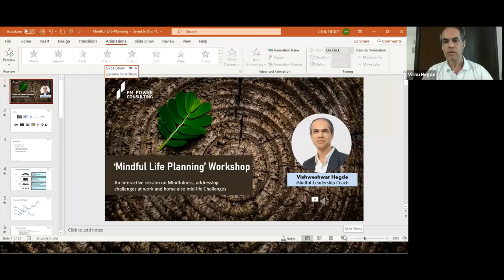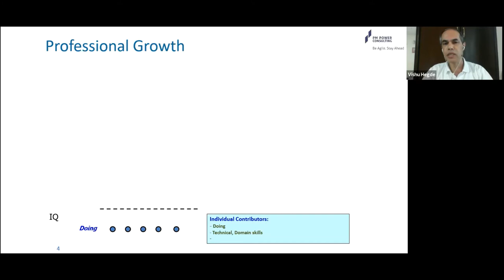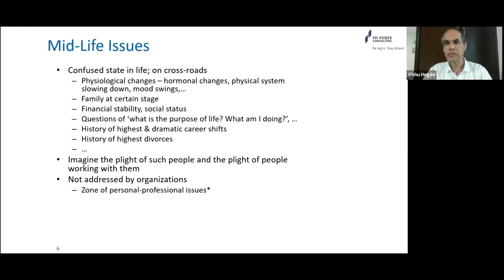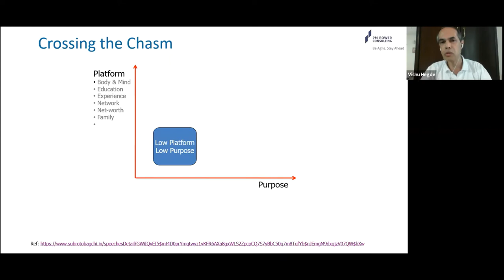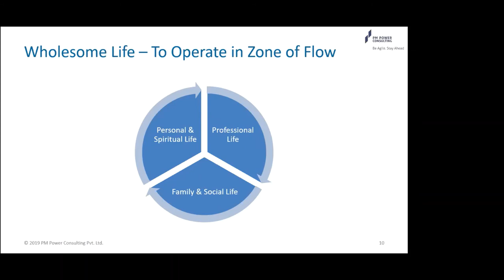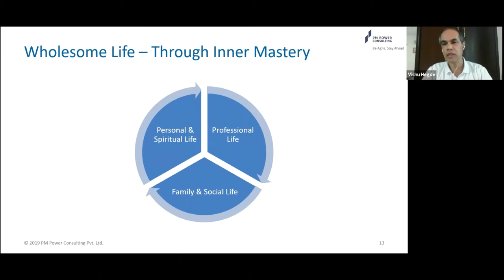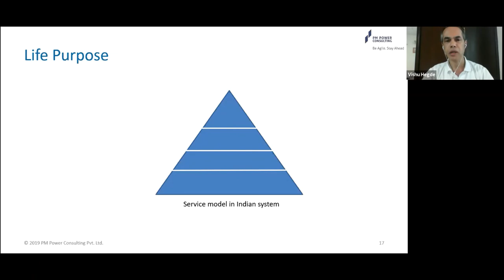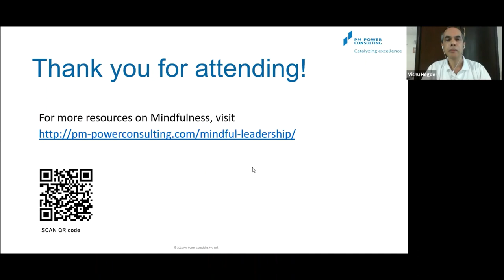'Mindful Life Planning' Workshop by Vishu Hegde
PM Power is glad to bring to you an interactive Mindfulness workshop by Vishu Hegde - 'Mindful Life Planning' workshop will derive from several life coaching sessions with professionals by PM Power and address ways of dealing with mid-life and balancing challenges, more effectively through holistic life planning.